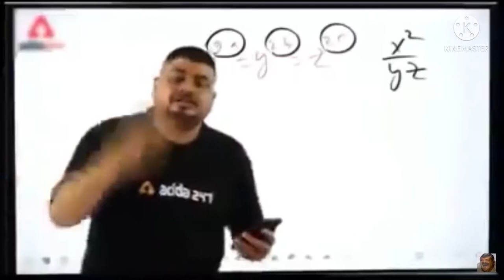iPhone6,7,8,9,10,11,12,13 pro max free fire gameplay | one tap headshot best custom (HUD) in iPhone.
IPhone7 Mobile Custom Gameplay 😱| Mini raistar One tap headshot custom video.😱😲

ONLY RED NUMBERS GAMEPLAY LIKE RAISTAR | RAISTAR NEW HEADSHOT TRICK | RAISTAR NEW VIDEO

2.raistar new video

3.raistar new headshot video

Gameplay video I phone 7

Free fire custom hud 100

Free fire gameplay device I phone 7

Gameplay device iPhone 7

So hey guys kese ho aap sabhi I hope ache si hoge yr , guys thanks to watch my video

Bhai log video pasand aaye to video ko share and channel pr new ho to channel ko subscribe jarur kar dena or baju me hi dikh rha hoga bell 🔔 icon use dabakar all notifications jarur on kar lena

Q ki tumara ye bhai ese hi new new dhamakke dar videos lata rehta h free fire related

Guys video kesi lagi comments karke jarur batana

Mujhse baat karne k liye aap mujhe instagram par bhi follow kar sakte h